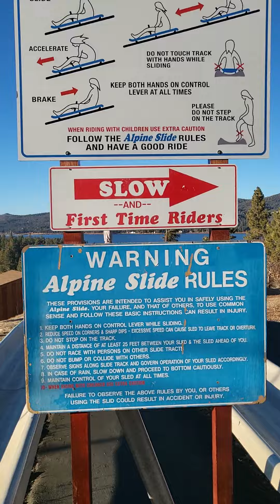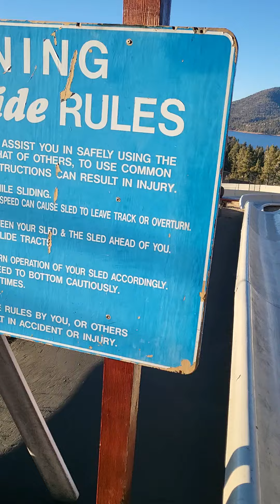Alpine Village at Magic Mountain beginning slide coaster Big Bear California